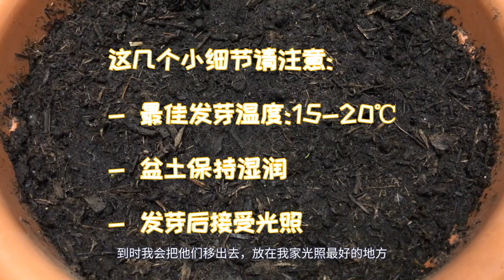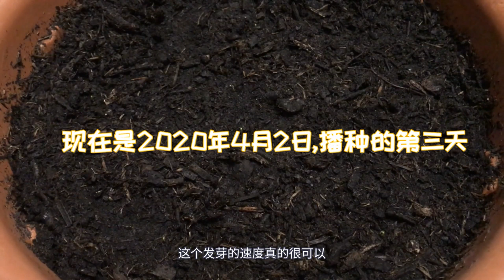【和阿黎一起种韭菜(2)】从一粒种子到韭菜盒子Day0-3 -- 播种 | 做好这一点，你的韭菜就种成功了一半 & 两种播种方法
大家好，我是阿黎。
在上一期的视频里，我们已经处理好了韭菜种子。现在我们来把它种下去。
这一期视频里我将向你介绍两种播种的方法，以及一个小窍门。学会这个小窍门，你的韭菜就种成功了一半。
我用过的和正在使用的：
海鸟粪肥

以上带"*"标记的为返佣链接，如果你通过该链接购买，我会得到一点点佣金，但你的购买价格并不会因此而提高：）